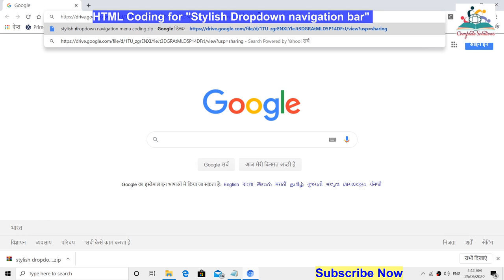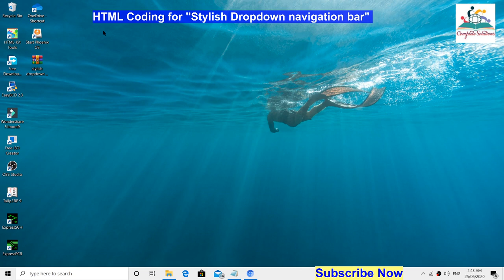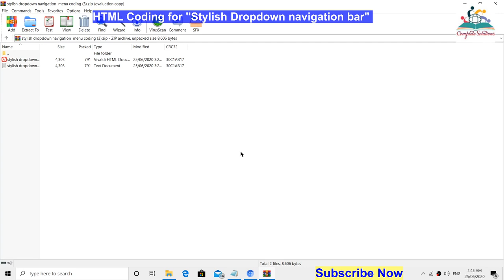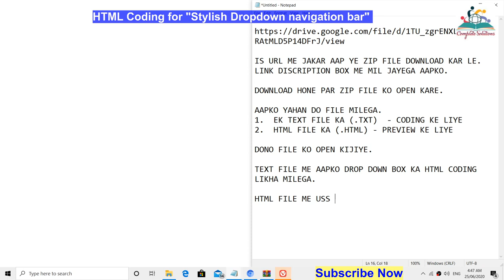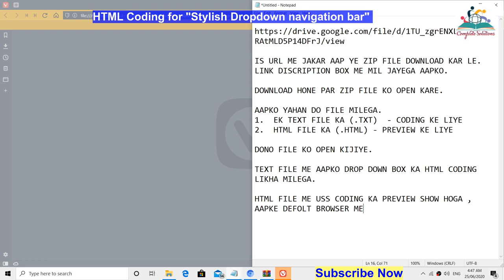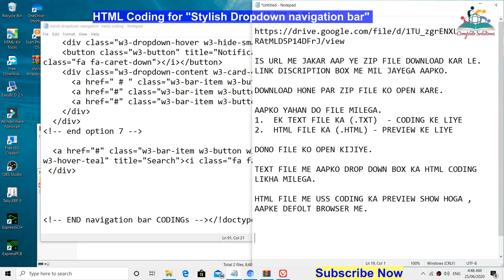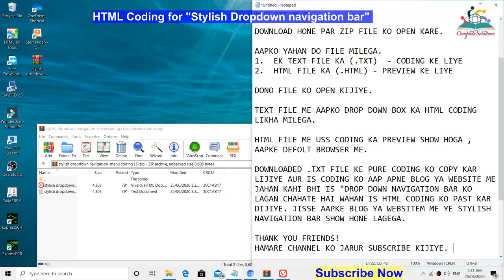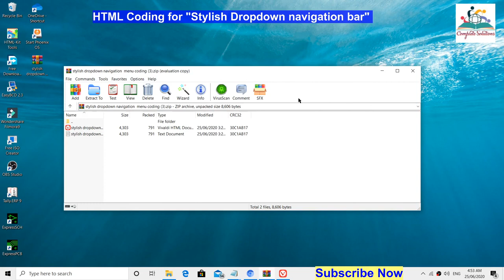STYLISH DROPDOWN NAVIGATION BAR MENU HTML CODING, HOW TO CREATE STYLISH HTML DROPDOWN MENU FOR BLOG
GO TO THIS LINK AND DOWNLOAD .TXT AND .HTML CODING FILES . I
S URL ME JAKAR AAP YE ZIP FILE DOWNLOAD KAR LE.

DOWNLOAD HONE PAR ZIP FILE KO OPEN KARE.
AAPKO YAHAN DO FILE MILEGA.
1.  EK TEXT FILE KA (.TXT)  - CODING KE LIYE
2.  HTML FILE KA (.HTML) - PREVIEW KE LIYE

DONO FILE KO OPEN KIJIYE.  :
TEXT FILE ME AAPKO DROP DOWN BOX KA HTML CODING LIKHA MILEGA.
HTML FILE ME USS CODING KA PREVIEW SHOW HOGA , AAPKE DEFOLT BROWSER ME.

DOWNLOADED .TXT FILE KE PURE CODING KO COPY KAR LIJIYE AUR IS CODING KO AAP APNE BLOG YA WEBSITE ME
JAHAN KAHI BHI IS "DROP DOWN NAVIGATION BAR KO LAGAN CHAHATE HAI WAHAN IS HTML CODING KO PAST KAR DIJIYE. JISSE AAPKE BLOG YA WEBSITEM ME YE STYLISH NAVIGATION BAR SHOW HONE LAGEGA.

YADI KISI BHI PRAKAR KA AAPKO CODING ME PROBLUM YA ERROR AATA HAI TO NICHE COMEMNT BOX ME PLEASE BATAIYE. HUM AAPKE PROBLUM KO SALVE KARNE KI PURI KOSHIS KARENGE.

STYLISH DROPDOWN NAVIGATION BAR MENU HTML CODING, HOW TO CREATE STYLISH HTML DROPDOWN MENU FOR BLOG STEP BY STEP PURI JANKARI.

, DROP DOWN MENU KAISE BANAYE, एक्सेल में एक ड्रॉप डाउन लिस्ट (Drop Down, Blogger Menu Bar Ko Edit Karne Ki Puri Jankari Hindi , Blogspot Blog Me Responsive Dropdown Menu ... - AmoJeet,  धाकड़ सा मेगा ड्राप-डाउन मेनू (Drop , Top 5 Drop Down Horizontal Menu Widget for blogger, Blogger Me Menu Bar Edit Aur Add Karne Ki Complete , CSS से Simple Dropdown Navigation Menu कैसे बनायें ..., Blogger Navigation Menu Bar Ko Kaise Add Edit Karte Hai, How To Create a Hoverable Dropdown Menu - W3Schools,
DROP DOWN MENU KAISE BANAYE PURI JANKARI, drop down menu html css in hindi, How to create Dropdown Menu in Html and CSS (Hindi), How to create Dropdown Menu with Submenus in Html and CSS (Hindi),